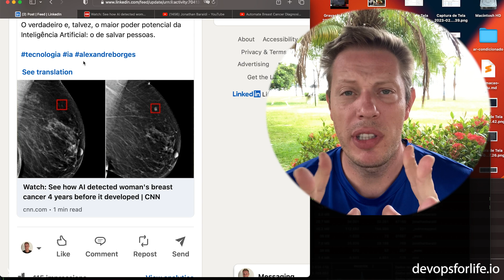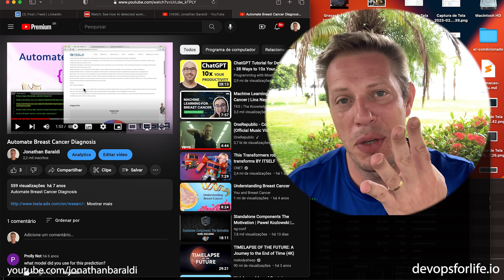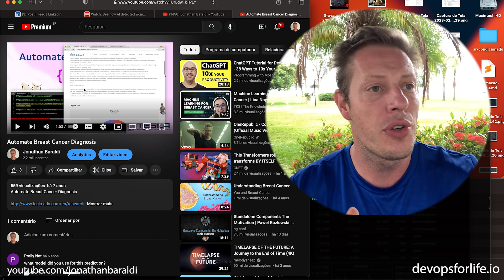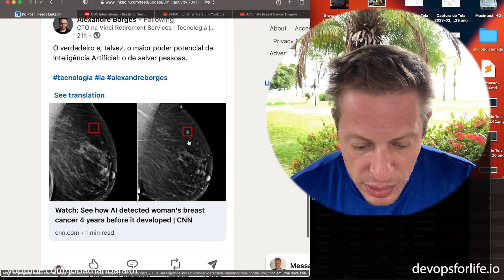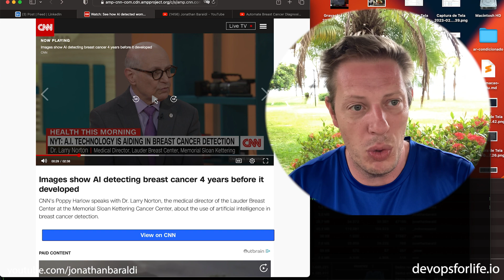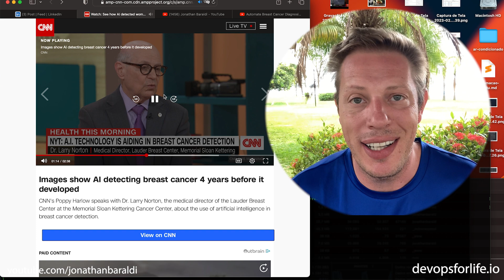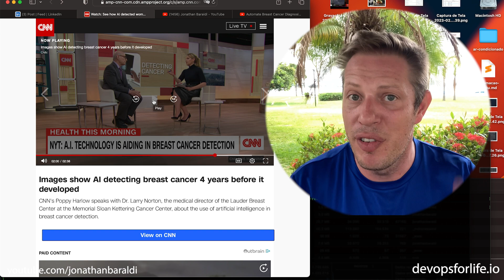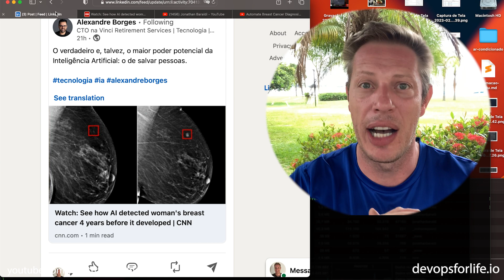Veja como fazer a prevenção de câncer de mama com Inteligência Artificial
Venha ver nesse vídeo como é possível, se se você for da área ou tiver acesso aos dados, te convido a entrar em contato para podermos fazer algo.

Alexandre Borges OpenAI DevOps for Life

Entre para a comunidade e aproveite as aulas GRATUITAS!!!